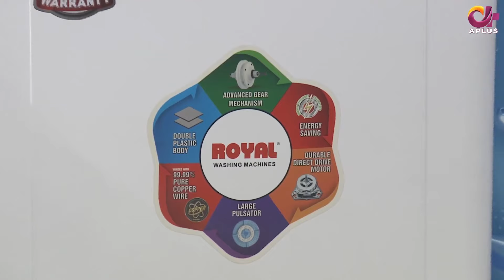Barat | Wedding Special Week | Morning With Juggun | 12th May 2022 | C2E1O